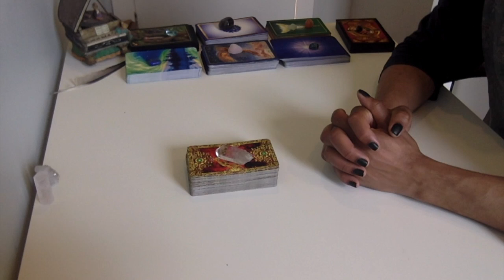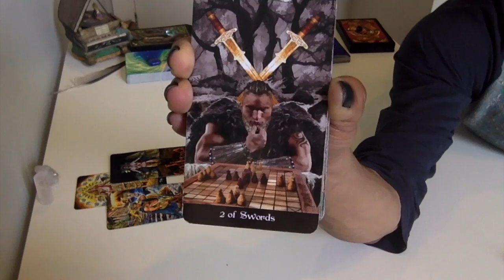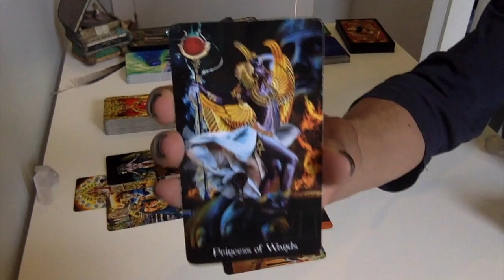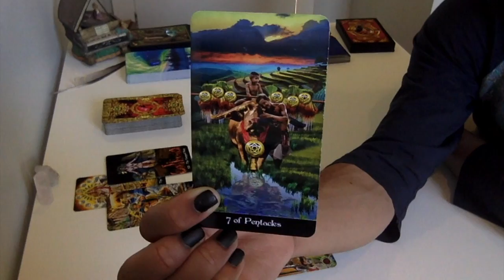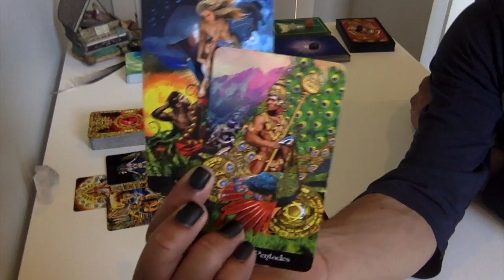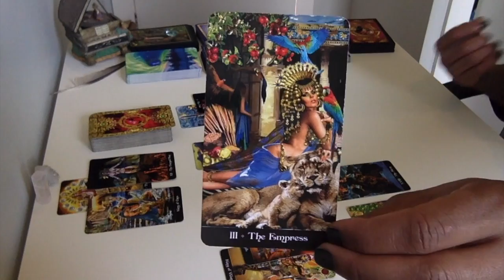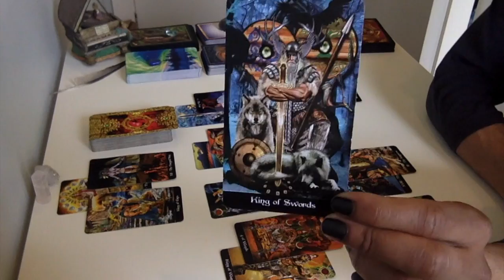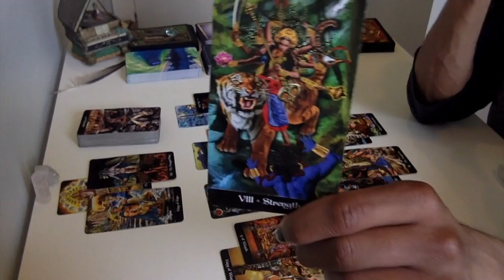Libra - Illumination Station!!! - May 15 - 31